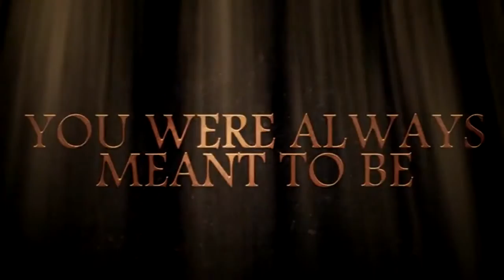Across Age: TV Promo Trailer